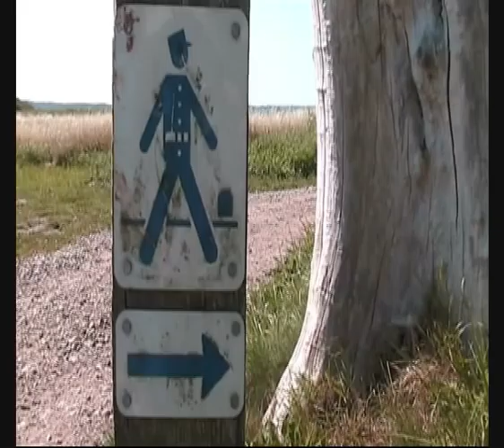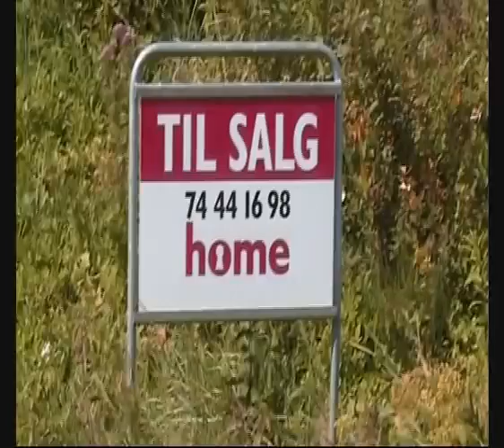FDF - Flensborg Fjord 08 del 1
FDF sejlcenter Viborg var togt i sommerferien i Flensborg Fjord